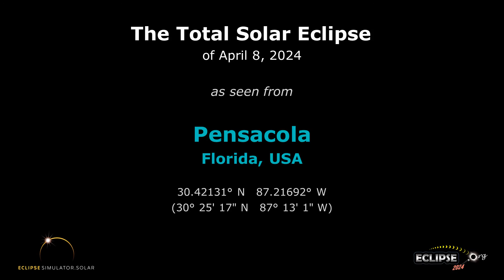The Total Solar Eclipse of April 8, 2024 from Pensacola, FL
What will the 2024 solar eclipse look like from Pensacola, Florida?  Find out here!

(The eclipse sequence begins at 0:22)

Links:
• Eclipse2024.org
• 2024 eclipse page for Pensacola

What will the 2024 solar eclipse look like from Pensacola?  This simulation will show you! We've captured the view from the Eclipse2024.org Eclipse Simulator for Pensacola, so you can preview the eclipse before it happens!* It's just one way that Eclipse2024.org is providing great information and education to help build excitement for the total eclipse of 2024 – the Great North American Eclipse.

Visit Eclipse2024.org's online eclipse simulator for many more features, as well as detailed instructions on exactly what you're seeing in the simulation. You can change the foreground scene, because we know that the scene in the simulation might not look like Pensacola!  You can also get a closeup view of Baily's Beads, change the shape of the corona, see the outlines of the Moon and Sun during the eclipse, and MORE!  With the simulator, you can: